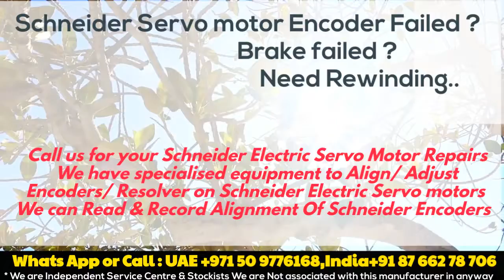Schneider Servo Motor Repair India | UAE Dubai Encoder - Align Adjust Connect Install